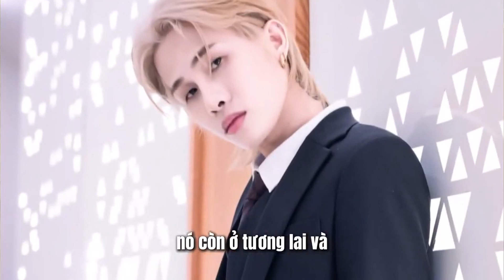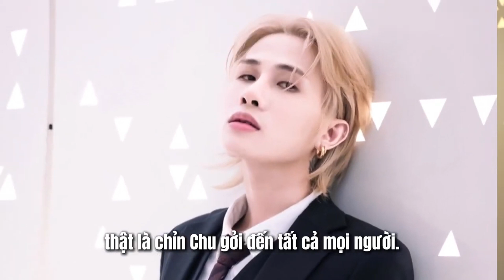Jack - J97 xuất hiện bảnh bao trong sự kiện ra mắt đội bóng, hé lộ concert cùng sản phẩm sắp tới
☀️ Sự kiện diễn ra cũng đã qua đc gần tuần r nhưng tới tận ngày hnay tui vẫn chưa thể thoát ra đc khỏi cơn say nắng dành cho Nam thần - Hoàng tử hoa - Hậu duệ mặt trời - Cậu bé vàng của Đóm JackJ97 🌻🐝

🥰 Có lẽ kiếp trước Đóm chúng ta phải làm đc thành tựu nào vĩ đại lắm kiểu giải cứu thế giới hay vệ binh dải ngân hà j đó thì kiếp này mới may mắn có đc 1 idol xinh đẹp tài năng khiêm tốn tuyệt vời khéo léo dễ thương ngọt ngào dịu dàng tinh hoa hội tụ hoàn mỹ như thế.